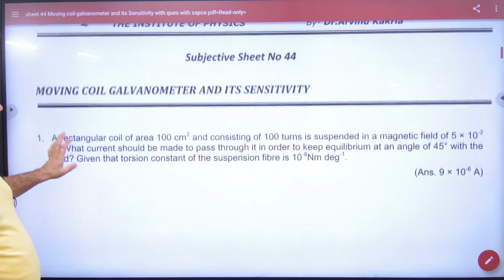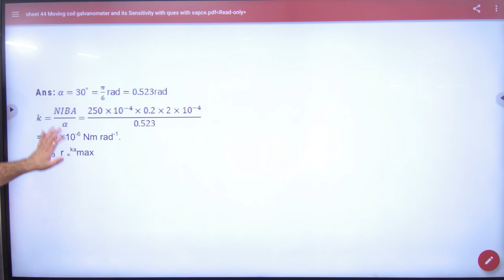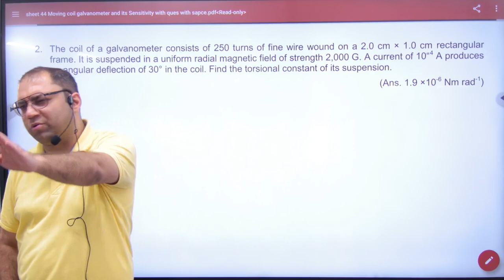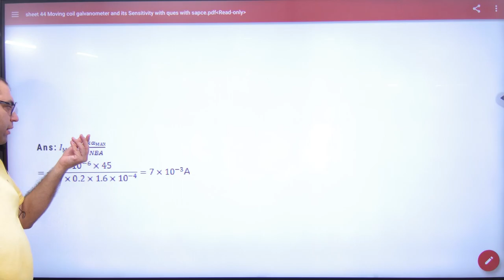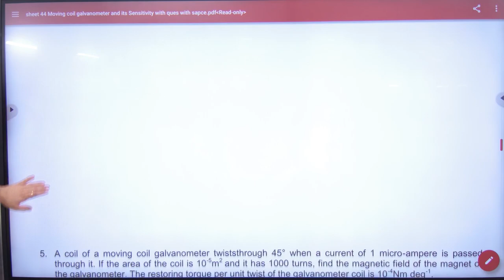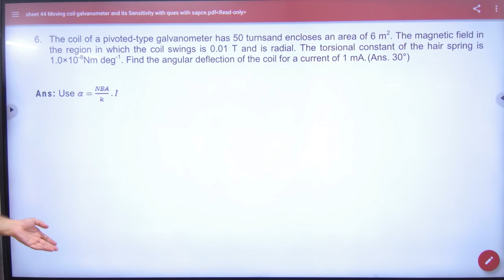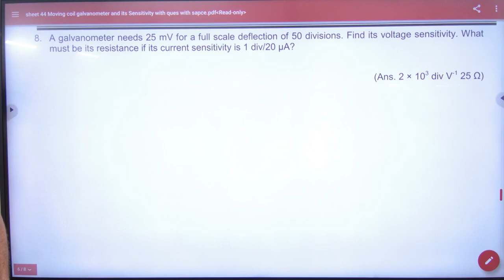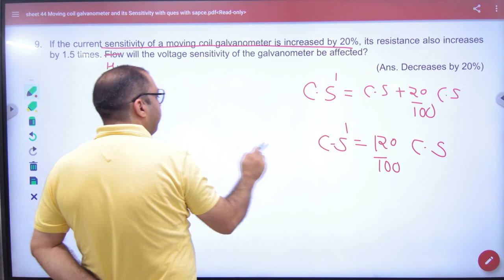3 Problems discussion of G meter numericals